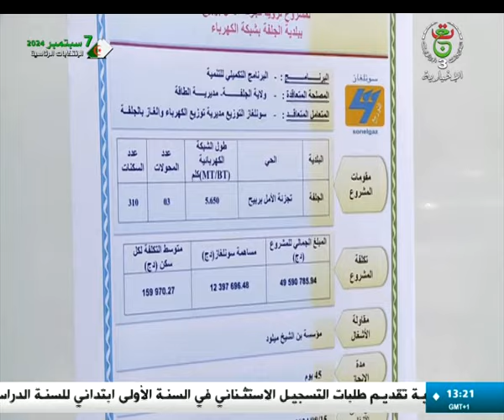الجلفة - ربط عدة أحياء سكنية بشبكة الكهرباء